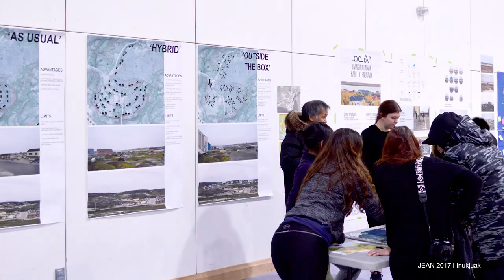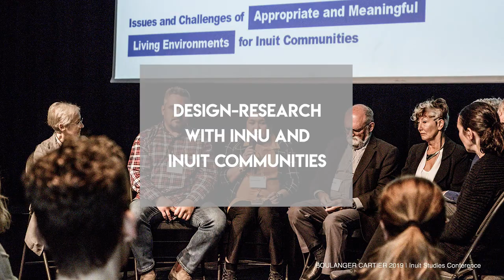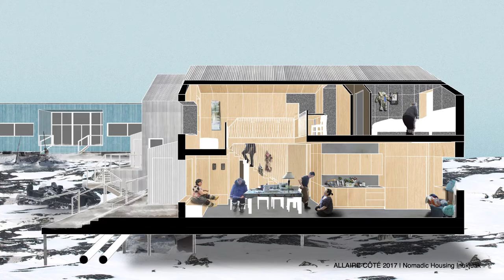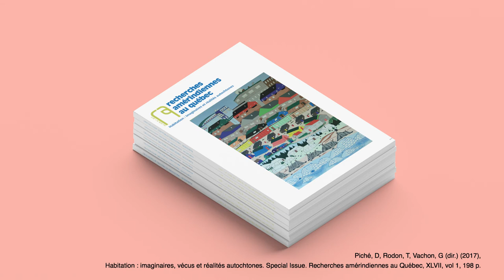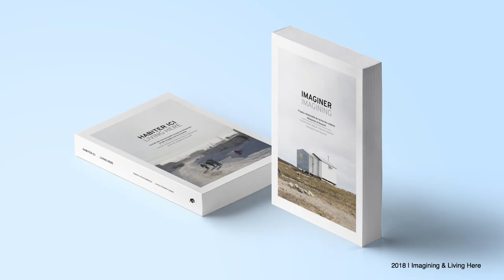Living in Northern Quebec : challenges, collaboration, projects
Created for the IAPS 26 Conference (RUNNING OUT OF TIME: Setting the pace for future generations, Online), this capsule provides a visually engaging overview of the shared challenges faced by the Innu First Nation of Nitassinan and the Inuit of Nunavik in relation to their built environments. It also delves into the collaborative efforts undertaken as part of our intercultural research partnership, with a particular focus on innovative design projects. For additional details and comprehensive results, please

By: Living in Northern Quebec Research Partnership (SSHRC 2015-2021), Geneviève Vachon (dir.) , Samuel Boudreault (coord.) and Clement Féménias Métivet (vid.)